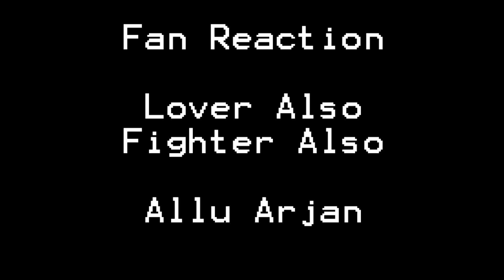Fan Reaction Lover Also Fighter Also Allu Arjan Telugu Tollywood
Fan Reaction to Lover Also Fighter Also - Allu Arjan